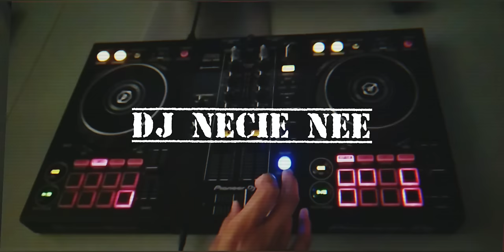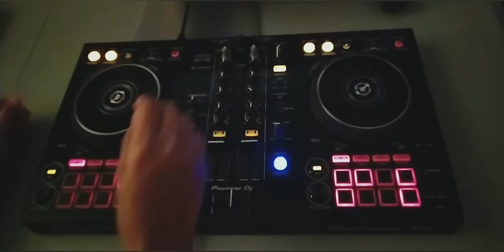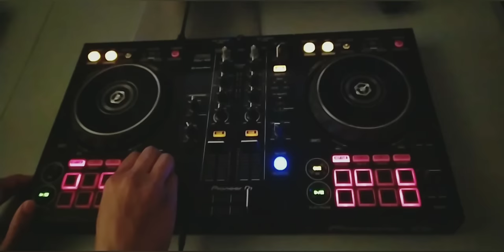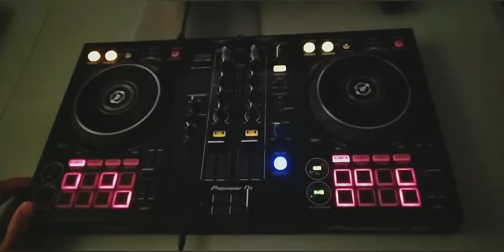Jigga City Baton Rouge Louisiana Music Mix 3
Back again by popular demand 😄 !
Jigga City Baton Rouge Louisiana Mix 3
by ya girl DJ NECIE NEE ! 😁😁 !

Enjoy the sounds of Level, Nussie, Boosie, Mouse on Da Track, Beelow, and more !
--My camera wasn't recoding me when I was doing the final mix. This B-Roll footage of me practicing--

***Tracklist***
Sam I Am - Brown & White
Nussie - They Hate My
Louis Badazz - Let Me Thru
Mouse - Rubbing On My Head
Beelow - It's Whatever
Boosie - Baton Rouge Bounce
Level - Don't Get Me Started
Boosie - Loose As A Goose
Hurricane Chris - Handclap